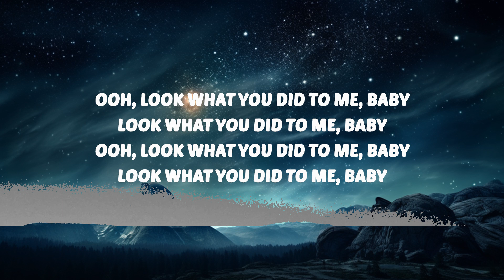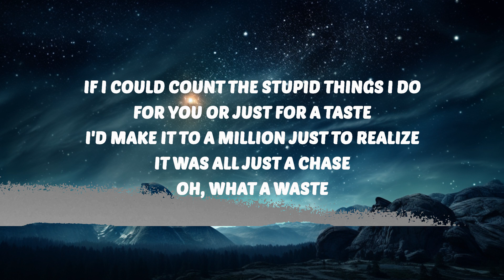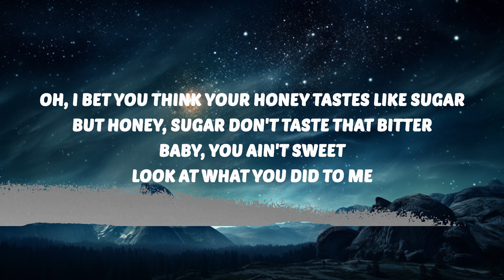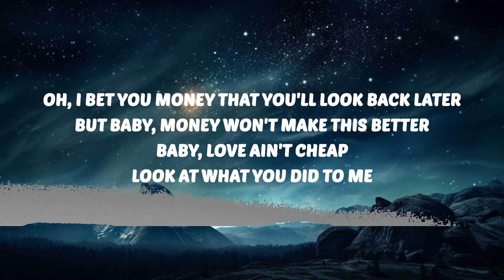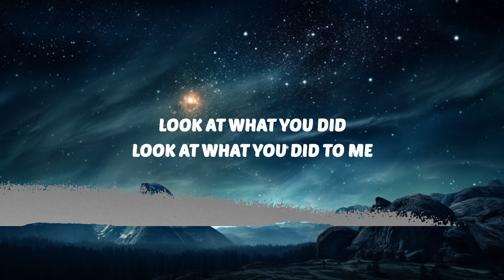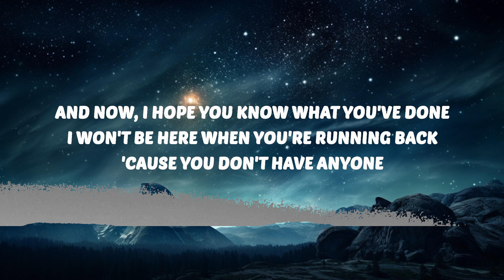Benson Boone - Sugar Sweet (Lyrics) | 30 Mins. Top Vibe music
🎶 Benson Boone - Sugar Sweet (Lyrics)

[Verse 1]
If I could count the stupid things I do
For you or just for a taste
I'd make it to a million just to realize
It was all just a chase
Oh, what a waste

[Pre-Chorus]
And now, I hope you know what you've done
I won't be here when you're running back
'Cause you don't have anyone

[Chorus]
Oh, I bet you think your honey tastes like sugar
But honey, sugar don't taste that bitter
Baby, you ain't sweet
Look at what you did to me
Oh, I bet you money that you'll look back later
But baby, money won't make this better
Baby, yêu ain't cheap

[Post-Chorus]
Look at what you did

[Verse 2]
Silver chains and promise rings
Never really meant a thing, did they? (Oh, no-oh)
Was everything you did just a front?
Get the things that you really want from me (You wouldn't do that, would you?)

[Bridge]
Ooh, look what you did to me, baby
Look what you did to me, baby

[Chorus]
Look at what you did to me (What you're doing to me)